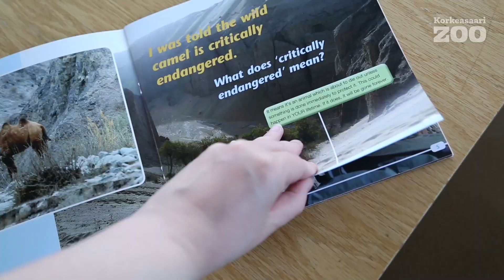Korkeasaari kerää varoja villien kamelien suojeluun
Luonnonvaraisia kameleita elää vain pienellä alueella Gobin autiomaassa Kiinassa ja Mongoliassa, yhteensä alle tuhat yksilöä. Ne ovat erittäin uhanalaisia. Villien kamelien otaksuttiin hävinneen kokonaan, kunnes muutama kamelilauma kohdattiin 1800-luvun lopulla. Elinympäristöjen tuhoutuminen on iso uhka niille – luvaton kaivostoiminta ja öljynpumppaus pienentävät kamelien elinalaa, ja laittomasti rakennetut tiet tuhoavat niiden vuosisatoja vanhoja kulkureittejä autiomaan ruoka- ja juomapaikkojen välillä. Myös laiton metsästys vähentää kamelien määrää.